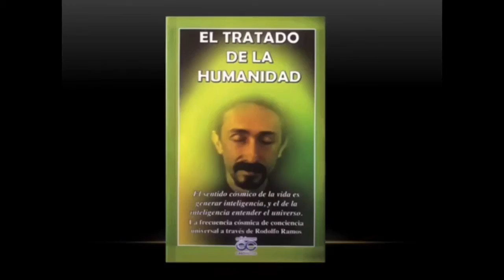Parte2 6ta emisión radio 'Ciencia Alquimia, el espacio para los que prefieren entender que creer'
Parte 2 de la 6ta emisión de radio 'Ciencia Alquimia, el espacio para los que prefieren entender que creer'. (23:10.0).

Skype: frecuencia_cosmica
Celular: 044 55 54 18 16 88 (Whatsapp)

Libros de la frecuencia cósmica de conciencia universal, que describen el mecanismo universal en forma clara y sencilla: